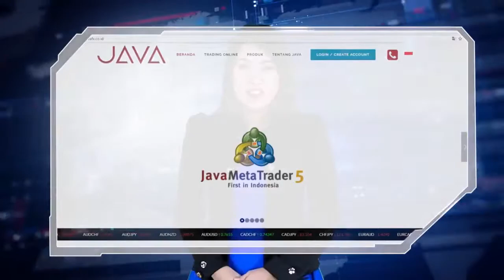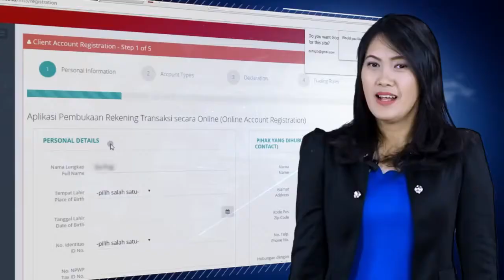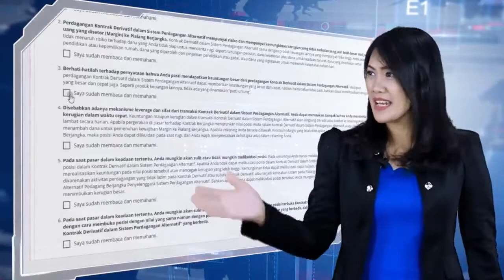Buka Akun Trading di Java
BUKA AKUN DI JAVA GLOBAL FUTURES

Lalu, mengapa Harus Investasi di Java Global Futures ?!

Sebelum memulai berinvestasi di perdagangan berjangka tentunya kita harus mengetahui latar belakang broker atau pialang yang akan kita pilih, lalu Broker atau Pialang seperti apa yang memenuhi persyaratan untuk tempat kita berinvestasi ?

Minimal dua syarat utama, yaitu :
Legalitas dan Keamanan Dana nasabah.

Legalitas tentunya memiliki ijin sesuai dengan peraturan yang berlaku dan terdaftar di BAPPEBTI , sementara untuk keamanan dana harus ada Segregated Account atau rekening terpisah. Dan di PT. Java Global Futures memiliki semua persyaratan yang diberlakukan pemerintah tersebut, jadi udah pasti dong di Java AMAN.

Kode Referensi Update : A00AB
Karena kode A00AB adalah KODE REFERENSI untuk Anda mendapatkan FREE :
• Signal Trading
• Training Online
• Analisa Market Harian
• Full Support langsung dari Michael Yudi

Tunggu apalagi ??!!!...